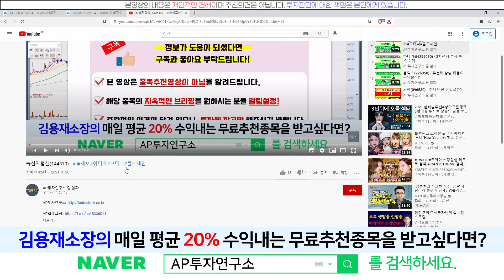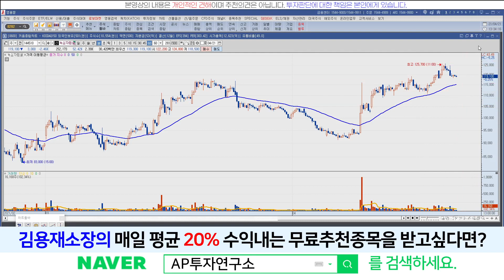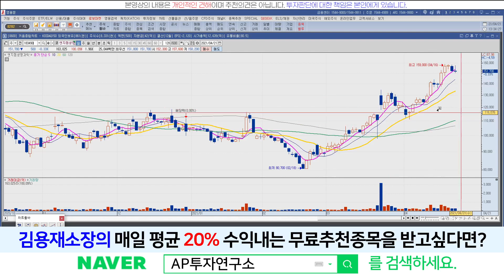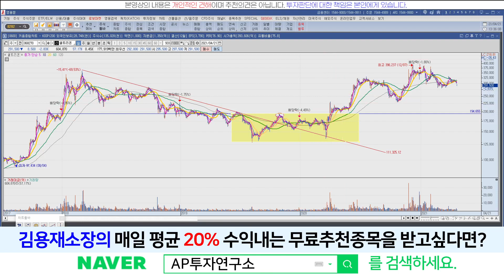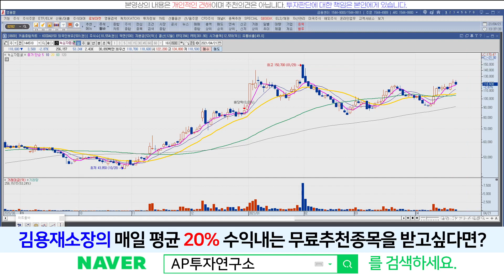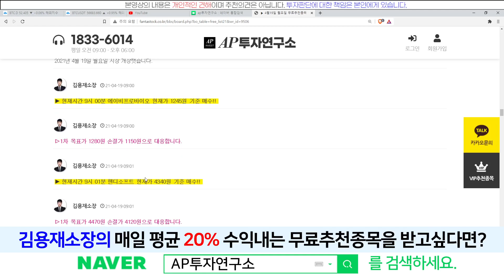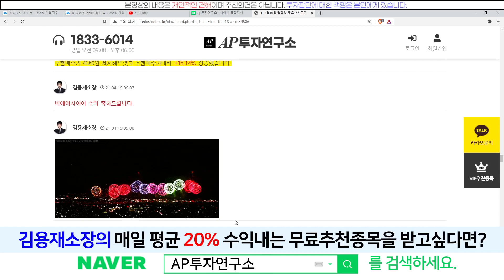녹십자랩셀(144510) - 모멘텀도 좋고, 수급도 좋은데 ....